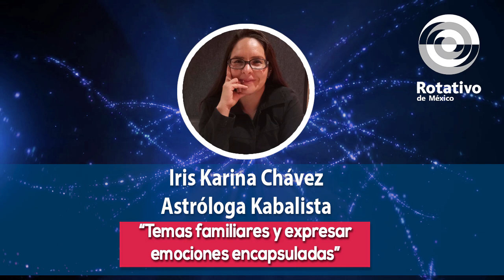Iris Karina Chávez | Temas familiares y expresar emociones encapsuladas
La astróloga kabalista Iris Karina Chávez nos platica sobre lo que se avecina en estos días, como la carga de molestias que hemos presentado y como debemos tratarlas, ya sean físicas o emocionales, el tratar con la familia temas del hogar y modificarlo, cierre y apertura de un nuevo ciclo, el querer estar cercanos a nuestros lazos familiares y el expresar aquellas emociones que hemos guardado y nos hacen daño. No olvides adquirir tu calendario Kabalistico en: